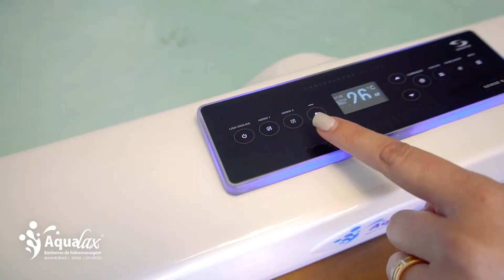Aqualax Showroom Campinas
Venha conhecer o maior Showroom Experience do Brasil, localizado em Campinas, interior de São Paulo. Conheça de perto as banheiras e spas mais famosos dos artistas e reality shows da TV brasileira.